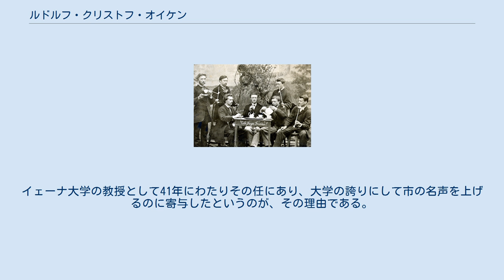ルドルフ・クリストフ・オイケン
ルドルフ・クリストフ・オイケン（Rudolf Christoph Eucken, 1846年1月5日 - 1926年9月15日）は、ドイツの哲学者。
通常ミドルネームは外して、ルドルフ・オイケンと名前を表記する。
 ハノーファー王国（現ニーダーザクセン州）のアウリッヒに生まれる。
郵便局長だった父親のアンモ・ベッカー・オイケンと唯一の兄は、早く亡くなった。
そのため、彼は母親イーダ（旧姓ギッターマン）の愛情を一身に受けて育った。
アウリッヒのギムナジウムに学んだ後、1863年からゲッティンゲン大学で、グスタフ・タイヒミューラーとルドルフ・ヘルマン・ロッツェの下で哲学、古典哲学、古代史を学び始める。
大学では、殊更際立ったほどではないにせよ後には学生組合に育っていく団体に所属した。
後年のフリージア・ゲッティンゲン (Corps Frisia Göttingen) がそれである。
その他、ゲッティンゲンの学生合唱団にも入っていた。
彼はその後、ベルリン大学でも学んだ。
彼が特に親しくした学生の1人が、アドルフ・トレンデレンブルクである。
ゲッティンゲン大学を卒業し学士号を取得。
 1886年、彼は「アリストテレスの理性論」というテーマで、ゲッティンゲン大学で古典哲学、古代史で博士号の学位を取得した後、1867年から1871年までフーズム、ベルリン、そしてフランクフルト・アム・マインのギムナジウムで教壇に立った。
同時にオイケンは、アリストテレスとトマス・アクィナスを巡ってキリスト教と哲学史的な諸問題について研鑽を積んだ。
 1871年、バーゼル大学の哲学と教育学の正教授として招聘を受ける。
次いで1874年の復活祭にはイェーナ大学の哲学の教授として招聘を受ける。
1920年まで在職し、その間他のいくつかの大学からの招聘は断った。
 1882年、イレーネ・パッソウと結婚。
3人の子どもをもうけ、その中に化学者のアルノルト・オイケン（1884年 - 1950年）と国民経済学者ヴァルター・オイケンがいる。
 1908年、「真理の倦むことのない探究と透徹した思想の逞しさ、世界に開かれた眼差し、温厚にして力強い叙述と、それによって理想的な世界観を代表し、発展させた」という理由によりノーベル文学賞を授与された。
それに引き続き、1911年にはイングランド、1913年 - 1914年にはアメリカ合衆国、1914年にはオランダに交換教授として滞在した。
第一次世界大戦においては、彼は国民的な理想を代弁した。
 1916年1月5日、70歳の誕生日にイェーナの名誉市民に選ばれた。
イェーナ大学の教授として41年にわたりその任にあり、大学の誇りにして市の名声を上げるのに寄与したというのが、その理由である。
 ゲッティンゲン大学の学生時代、学生団フリージアの仲間と。
オイケンは写真中央